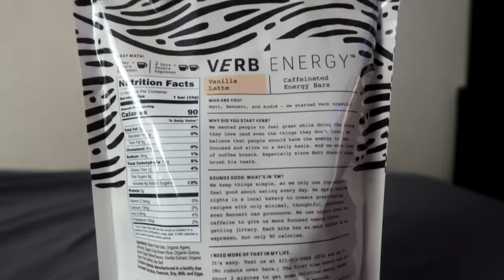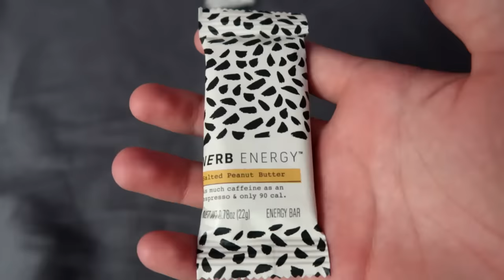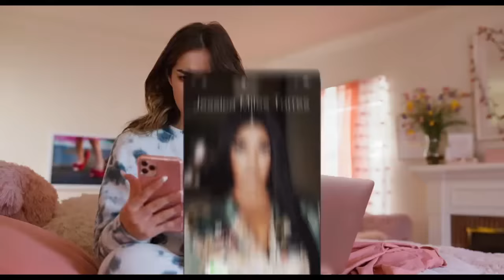Addison Rae's New Movie is Humiliating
smash like

He's All That (wiki)
He's All That is a 2021 American teen romantic comedy film directed by Mark Waters, from a screenplay by R. Lee Fleming Jr. The film is a gender-swapped remake of She's All That (1999), which was a modern adaptation of George Bernard Shaw's 1913 play Pygmalion and George Cukor's 1964 film My Fair Lady. It stars Addison Rae, Tanner Buchanan, Madison Pettis, and Peyton Meyer. Rachael Leigh Cook and Matthew Lillard return from She's All That, in different roles.